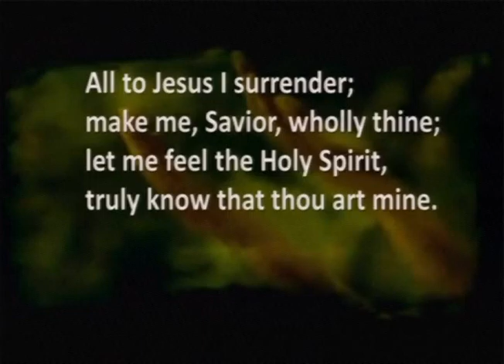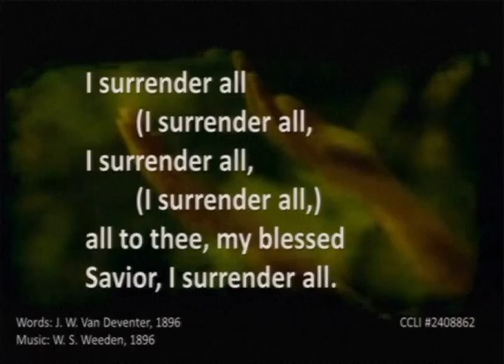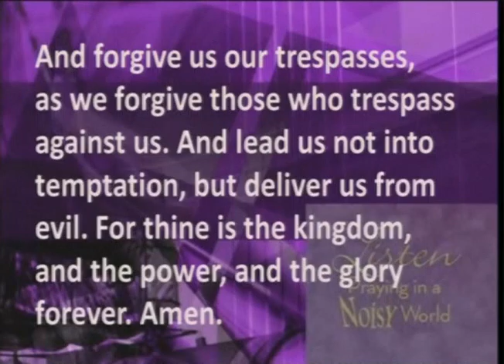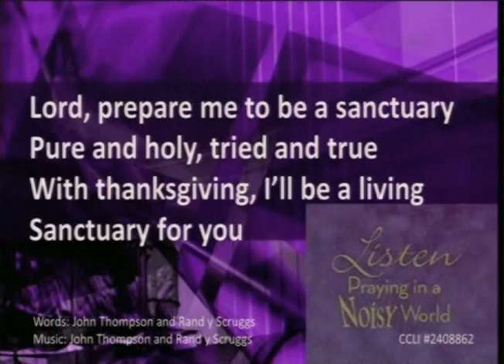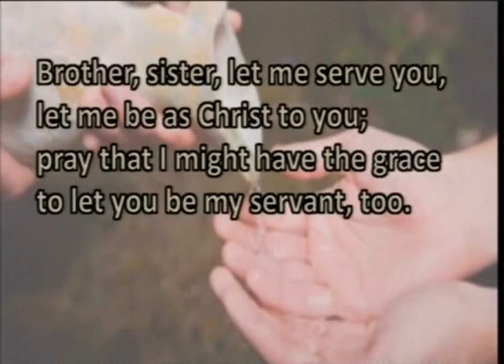3 15 15 Part 2